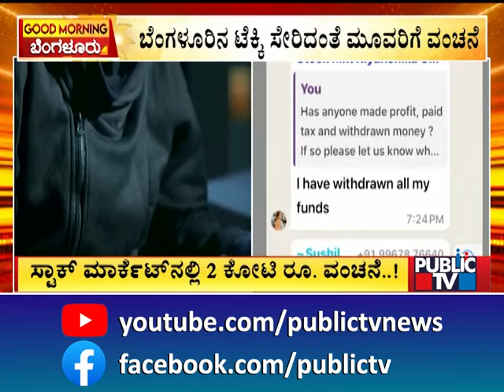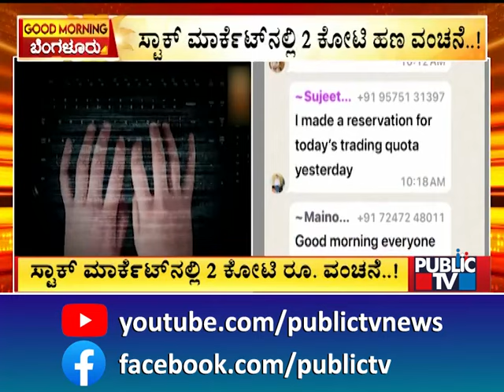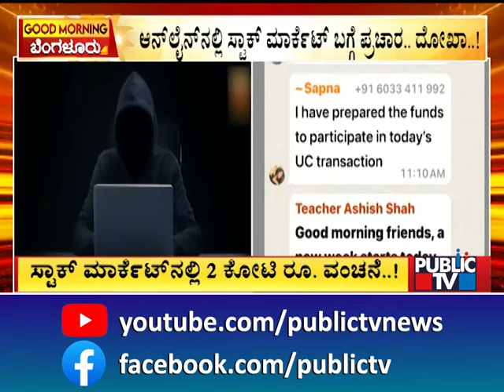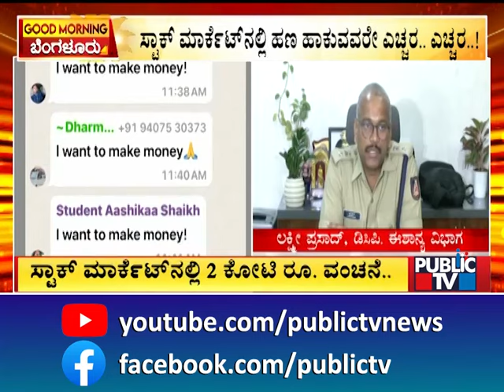ಸ್ಟಾಕ್ ಮಾರ್ಕೆಟ್ ನಲ್ಲಿ 2 ಕೋಟಿ ರೂ ವಂಚನೆ | Bengaluru | Public TV